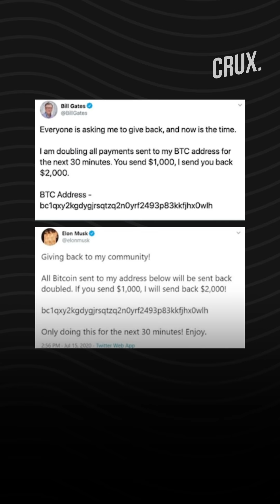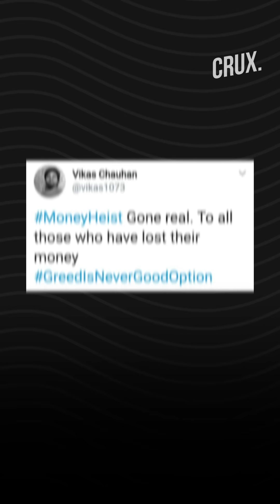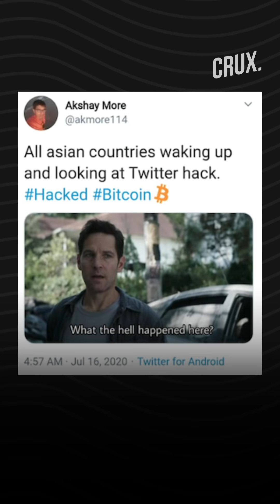Bill Gates, Elon Musk, Barack Obama’s Twitter Account Hacked In Cryptocurrency Scam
The incident came into light when fake tweets offering $2000 for every $1000 sent to a bitcoin address were spotted from Bill Gates and Elon Musk’s account. According to reports the overall scam tweets saw over 160 incoming transactions to the mentioned BTC wallet. An amount of over $40,000 have been deposited in the scammed bitcoin account.